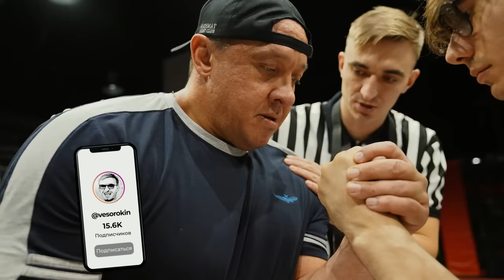КОКЛЯЕВ ПРОТИВ AKIMBO 69 / АРМРЕСТЛИНГ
Всем привет друзья, с вами Кирилл Сарычев. В сегодняшнем выпуске Вы узнаете кто сильнее в армрестлинге, AKIMBO 69 или КОКЛЯЕВ. Как думаете, кто кого? Смотри выпуск и узнаешь.

ССЫЛКИ НА РЕБЯТ:
►МАКС: